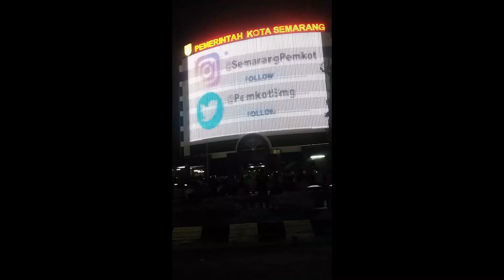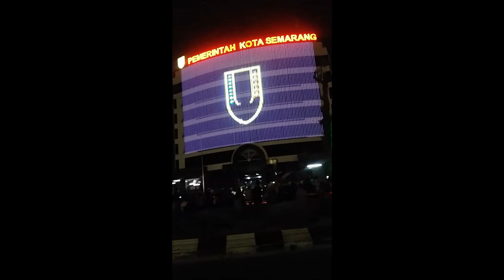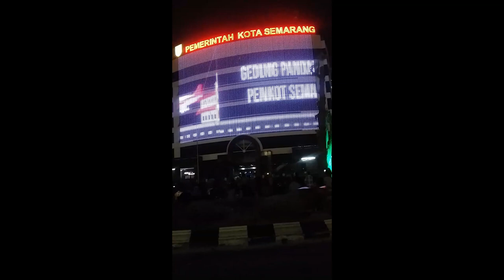DOWNTRON, inovasi baru dongkrak wisata Semarang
Dalam rangka mengembangkan sektor pariwisata, Kota Semarang membuat inovasi dengan menampilkan Downtron di Gedung Pandanaran. Jadi kamu bakal dihibur dengan berbagai animasi 3D keren dan unik berisi rujukan destinasi penting di Kota Semarang.

Downtron menggunakan susunan ribuan lampu DOM yang membentuk imaji setelah disinkronkan dengan komputer. Downtron ini selain untuk mendongkrak aspek pariwisata juga untuk mewujudkan misi Kota Semarang sebagai Pop Culture of Java. Sebab, sebagaimana kata Wali Kota Semarang Hendrar Prihadi saat meresmikan Downtron ini, Semarang nggak menyajikan wisata dengan keindahan alam. Jadi dengan adanya ini, Semarang ingin memberikan warna wisata yang berbeda dari kota-kota lainnya.

Pemerintah Kota Semarang dalam hal ini memang tampaknya bersungguh-sungguh dalam menghadirkan Downtron ini. Bagaimana nggak, nyatanya Downtron yang terdiri dari ribuan lampu DOM itu menelan anggaran sebesar Rp 2 miliar.

Nah, kalau kamu penasaran, datang saja ke Gedung Pandanaran pukul 18.30 hingga 21.00. Tenang, nggak ada hari libur kok. O ya, di akhir pekan jam tayangnya hingga pukul 21.30 WIB.